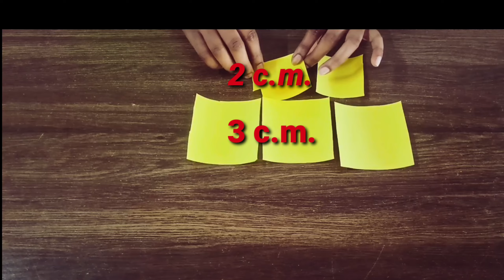DIY CANDLE HOLDERS FROM WASTE MATERIAL// BEST OUT OF WASTE// DIY SHOWPIECE TEMPAT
5) Chat pepar se banaye new design jumar or apne ghar ko ko decorat kre pepar art

6) ab ghar par banaye chat pepar se wall decorating jhumar or apne ghar ko decorat kre//decorideas💐💐